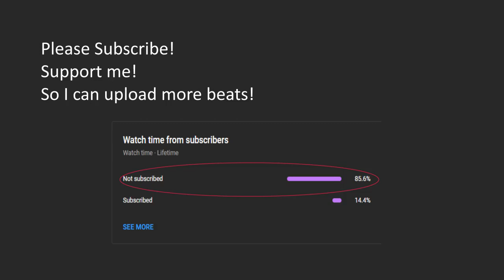[FREE*] Fast Hard Drill Guitar Type Beat 175 BPM Yus Gz x Kay Flock x Rich Nunu | Prod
ANY use of this beat must credit "Prod. Schiri Beats".

❗❗ You MUST CREDIT me in Title and Description ▶ (Prod. by Schiri Beats)
❗❗ You can use this beat Free for NON PROFIT ❌💰
❗❗ If you want to upload your music on Spotify & co. or monetised YouTube
     YOU HAVE TO BUY A LEASE

*FREE for NON COMMERCIAL usage  Beat -
For usage Credit me  in Title → "Prod. by Schiri Beats"
And link my Channels:

Produced by Schiri Beats

Lease / Buy a Beat ? Hit me up!
-Also doing Custom Beats
-Mixing Services & Master (Voice, Beat, ...)
-Soundtrack
(Extra tags)

Samples used in this instrumental have not been cleared. It is the artists responsibility to clear the sample.

*SONGS ON NON-PURCHASED BEATS CANNOT BE USED FOR MAJOR STREAMING PLATFORMS (Ex. Spotify, Apple Music) AS COPYRIGHT ACTION MAY BE TAKEN*